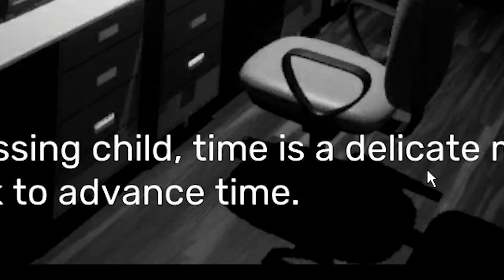¿la COPIA BARATA de POPPY PLAYTIME? 🤨 | Garten Of Ban Ban 1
HEY SINONSITOS, volvimos con un gameplay de "Garten Of Ban Ban" un juego que sospechosamente es bastante similar a Poppy Playtime 🤨, espero disfruten el gameplay y LIKE si opila es un pajaro feo y malo. :(

Mis redes:
⭐Código "sin6n" en Fortnite
💜 Mi canal de Twitch: Twitch.tv/sin6n